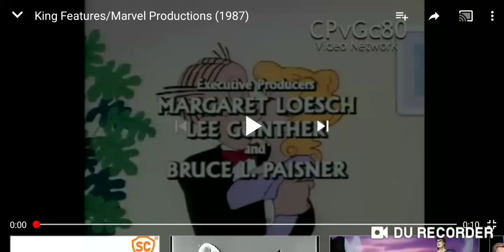King Features Entertainment/Marvel Productions Ltd. (1987)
From "Blondie & Dagwood"